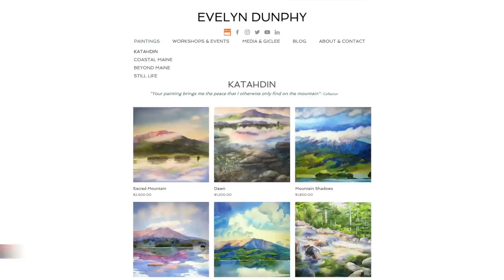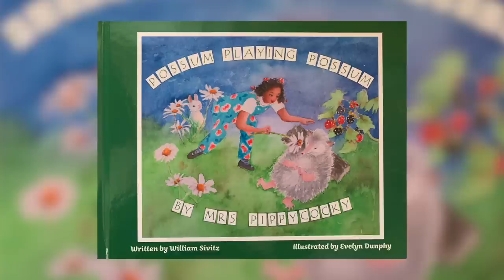Painting Mountains in Watercolor with Evelyn Dunphy | Colour In Your Life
Painting mountains in watercolor techniques with Evelyn Dunphy using watercolor - watercolor painting techniques and tutorial for beginners or artists of all ages and skills. In this fine art TV show episode Evelyn Dunphy is interviewed with Colour In Your Life and demonstrates how to paint a boat and waterscape with watercolor.

Materials used in Evelyn’s featured artwork and general practise is as follows:

Paper:

Arches 140” cold press paper stretched on canvas stretchers (just as oil painters stretch canvas)

Brushes:

Cheap Joe’s Golden Fleece brushes, Escoda round brushes, Kolinsky sable brushes, Richeson rounds
2” flat, various rounds, mop brush

Spritzer for creating texture

Paint:

Transparent and opaque watercolor pigments (I use several brands)

To get the best art materials, make sure you buy from the best.  We have an affiliate arrangement with Blick Art Materials, so by clicking through this link you not only support us (thank you!) you support a great company with over 90,000 art products to help improve your arts practice!

If you would like to learn about painting, drawing, art workshops, art tips, painting, how to sculpt, how to draw, how to paint and art techniques, tune in each week to see a new artist and style.
Learn painting in step by step instruction from some of the best artists in the world.

Season - 20
Episode - 13
Filmed on Location at -  Maine, United States

Check out some of these other great YouTube clips for painting.